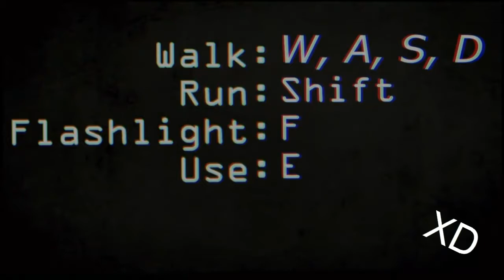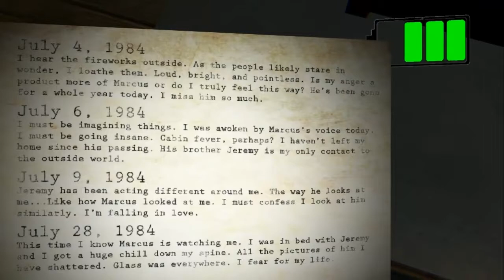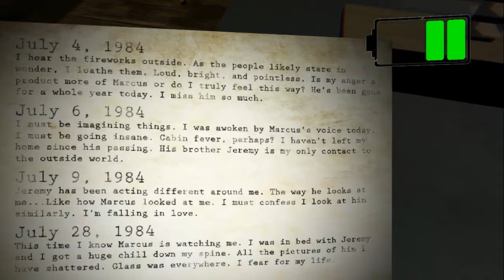Let's PLay Paranormal -Creapy Shit [Deutsch/German]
Dieses Spiel sollte man am besten nachts und auf voller lautstärke spielen XD